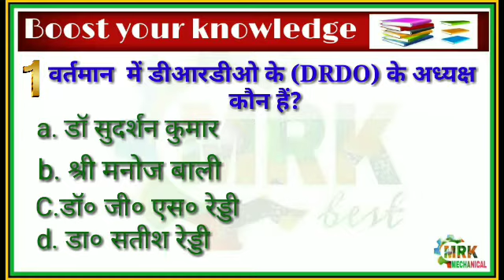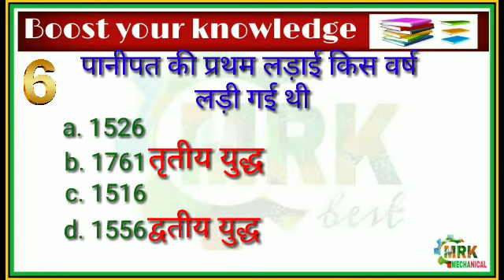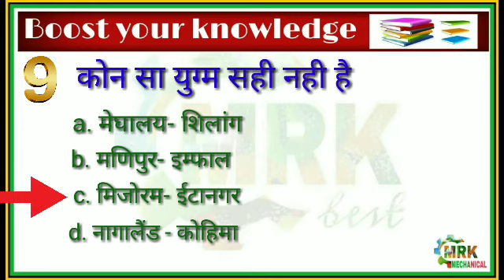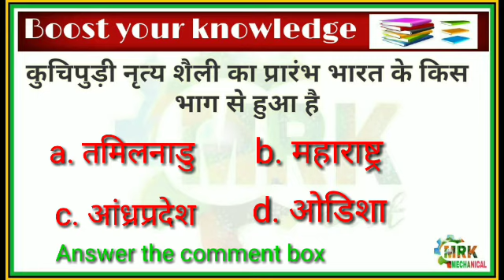General knowledge important question for SSC JE NTPC SAIL DRDO NFL HPCL IOCL UPSSSC JE GOVT.PSU EXAM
MY OTHER VIDEOS FOR MECHANICAL EXAM MUST YOU WATCH.

important gk for ssc je
general knowledge ques for hpcl
gernal knowledge ques for iocl exam
gk question for NTPC exam
gk question for DRDO exam
Gk question for ssc je ,upsssc je government exam
psu exam gk question,